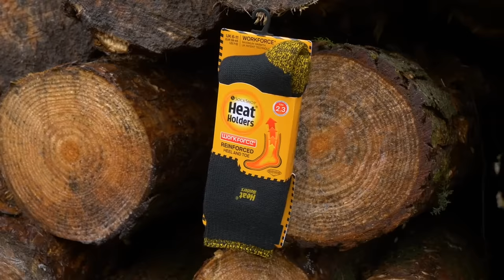What To Wear Mountain Biking | How To Ride In Comfort Year-Round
What kind of clothing is best to ride bikes in over the diverse conditions that we see in a place like the UK over the course of the year? Rich has got a full run down of what suits which seasons and conditions the best, with a few hacks in there to help you keep warm and cool!

00:00 Intro
00:21 Summer
02:17 Spring & Autumn
05:02 Winter